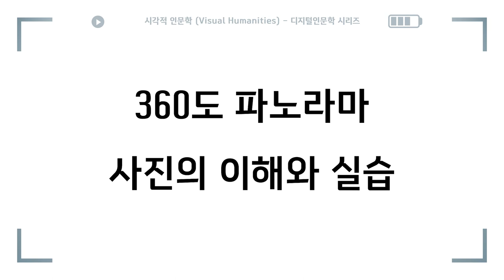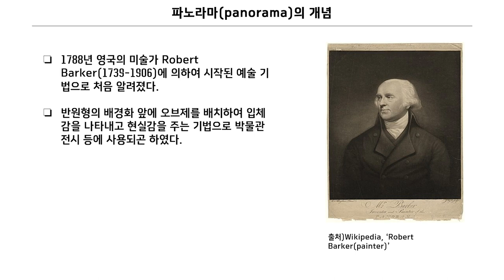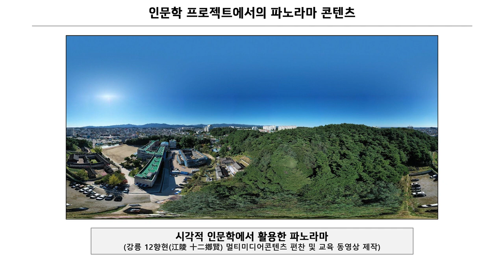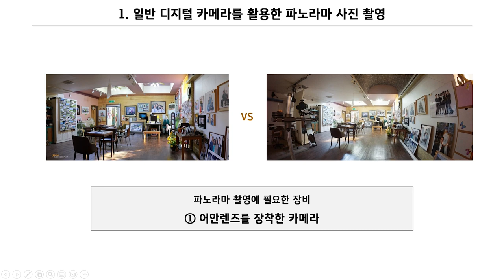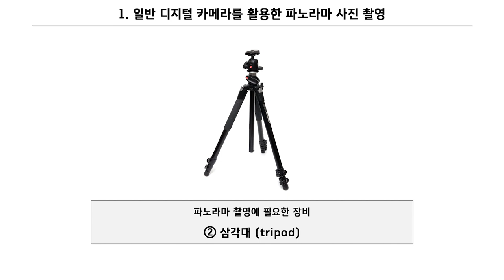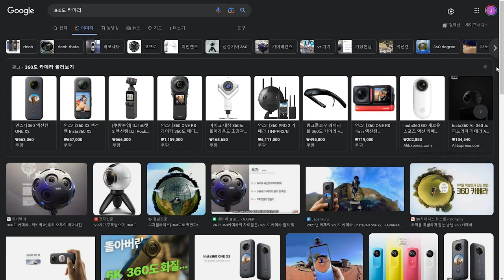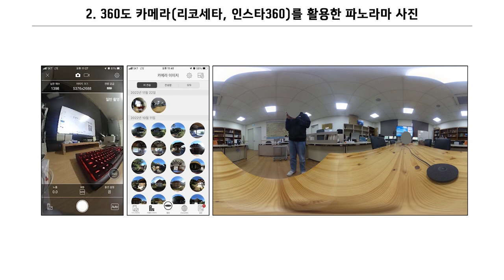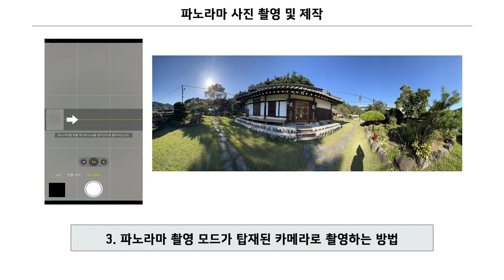[DH교육] [시각적인문학] (5강) 1. 360도 파노라마 사진의 이해와 촬영 방법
[5강] 360도 파노라마 사진의 이해와 실습
5-1. 콘텐츠의 이해

강의: 이주희 연구원 (한국학중앙연구원 디지털인문학연구소)